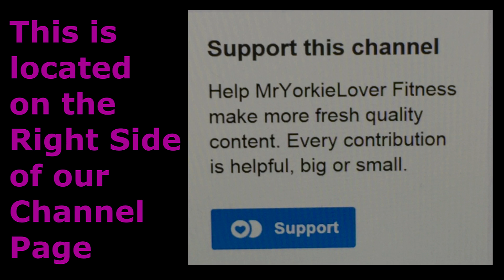Mr. Experience #3 - Leroy Colbert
Leroy Colbert is the first man to develop 21 inch arms and is in the Bodybuilding Hall of Fame for doing so. He has over 60 years in the business of health and building bodies. He is very knowledgeable in health and the philosophies of life. He loved to discuss both with people who want to learn. To learn more about Leroy, visit his

Intro  designed by Ramendigital. Go check
out his channel for more Custom Intros:

1) Infected Euphoria by Machinimasound.com